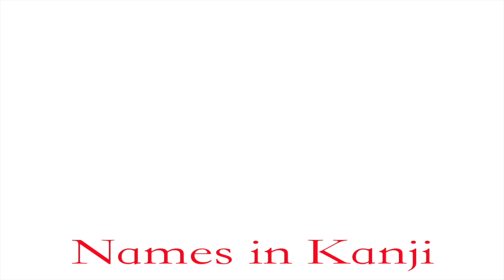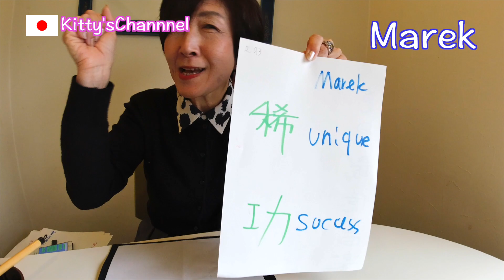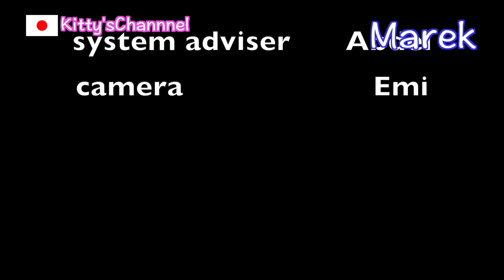How do you like changing your name to Kanji?